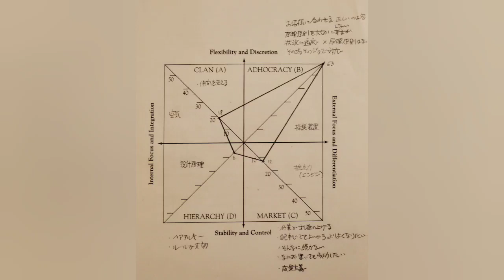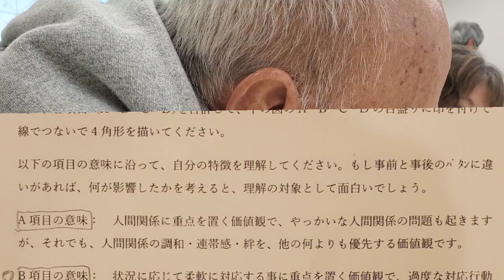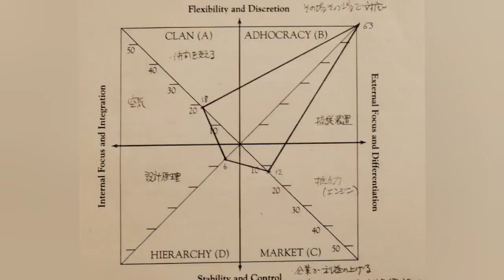甲南大学 リカレント教育 西川耕平教授 の大人の自己探求 私は 人にくっついてわっしょいの人 vol.1024 自発性.自主性の少ない、目の前に起きている事に、素早く対応して、適応するタイプ その①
B の意味:
状況に応じて柔軟に対応する事に重点を置く価値観で、過度な対応行動は自発性や主体性を失わせる場合もありますが、むしろ目の前で起きている事に、素早く対応、 適応する事を優先する価値観です。